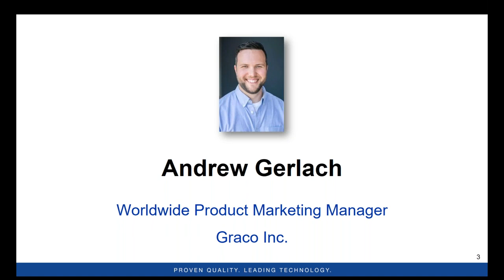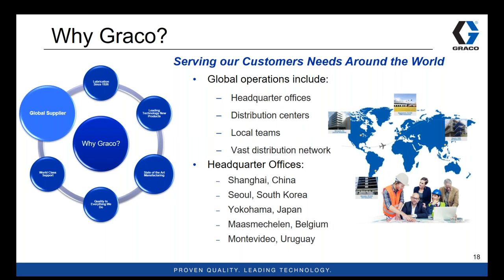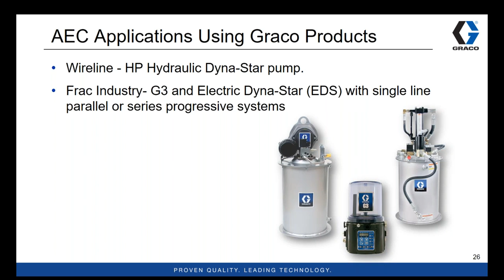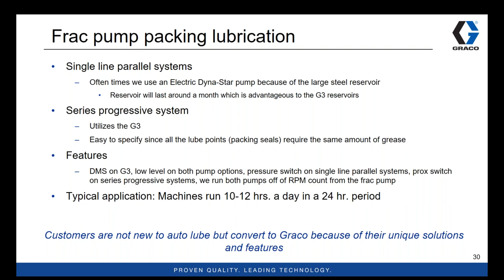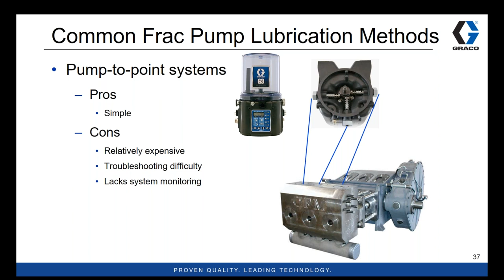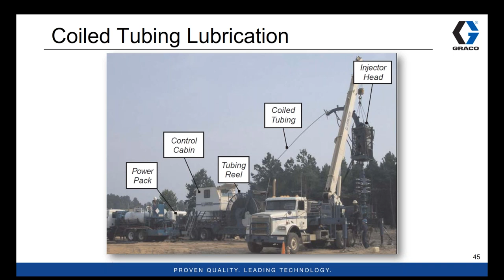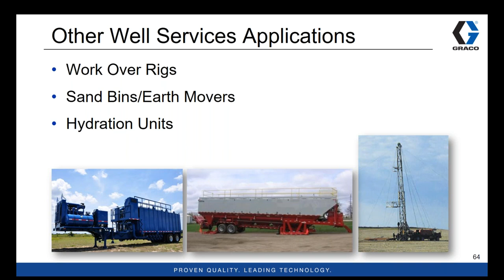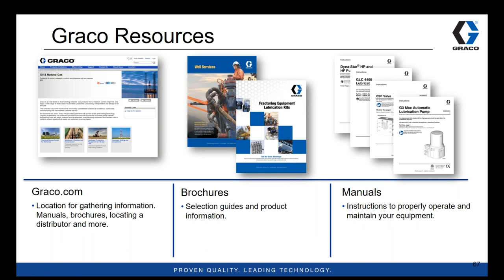Webinar: Learn About a New Approach to Achieve High Volume Well Output at High Pressures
How Much Downtime is Improper Lubrication Costing Your Oil and Gas Production Operations? Bringing high volume output at high pressures to the most demanding oilfield applications with Graco.